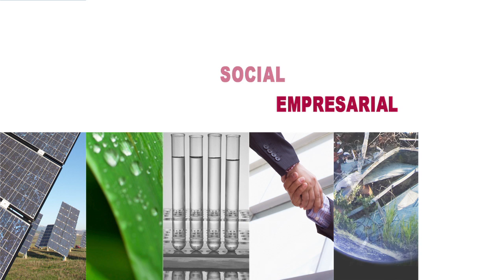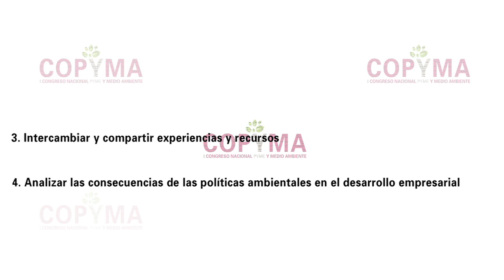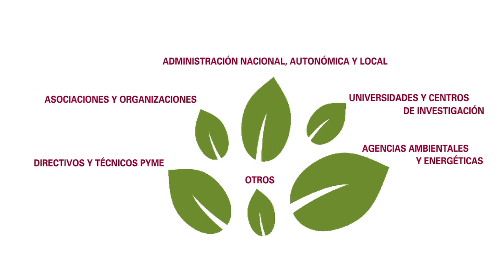COPYMA I Congreso Nacional Pyme y Medio Ambiente (video apertura)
Vídeo de Apertura del I Congreso Nacional Pyme y Medio Ambiente (COPYMA), organizado por Laseme y celebrado los días 3, 4 y 5 de Junio del 2009 en la ciudad de Estella-Lizarra (Navarra).